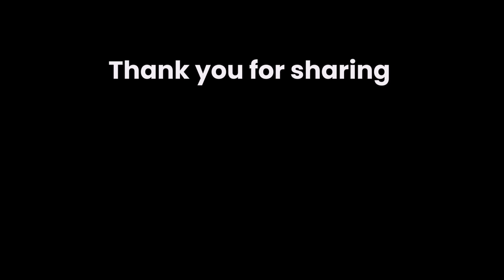යාළු වෙලා ගිහිපු පලවෙනි තැන - Our first date ❤️🥰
55/365